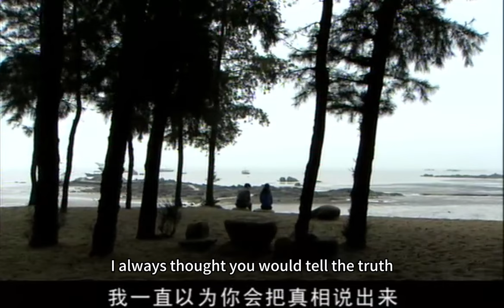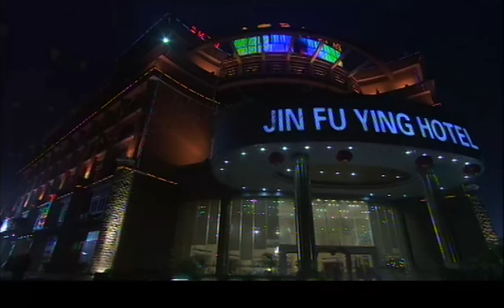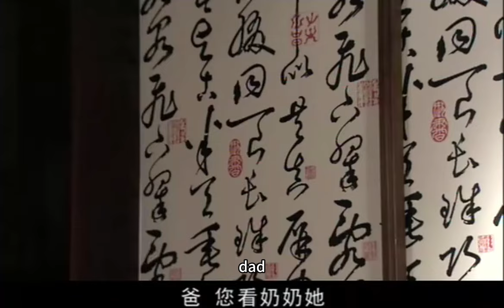🍥太太帶總裁回家，媽媽一看傻眼了，竟是多年不見的親生兒子！chinesedrama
合集（Drama Name):【🍥忘记我是谁】